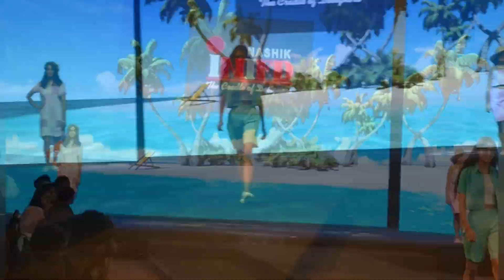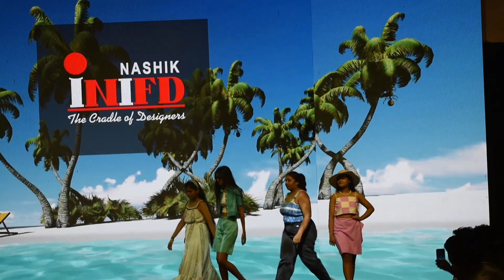Fashion Show | Aura, INIFD | The Cradle of Designers Theme- Beach Wear